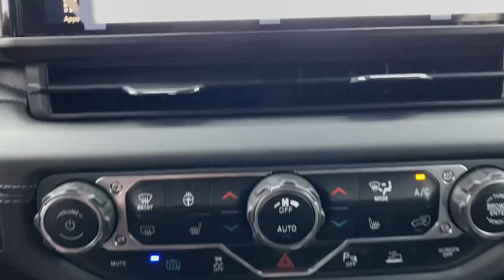2024 Jeep Wrangler_4xe Summit, Union County, Bridgewater, Somerset, Morris County RW142942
Bright White Clearcoat New 2024 Jeep Wrangler_4xe High Altitude available in 267 Broad Street, Summit, New Jersey at Salerno Duane CDJR. Servicing the Summit, Union County, Bridgewater, Somerset, Morris County area.

Wrangler_4xe High Altitude
2024 Jeep Wrangler_4xe High Altitude - Stock#: RW142942

Bright White Clearcoat 2024 Jeep Wrangler Altitude 4WD 8-Speed Automatic 2.0L I4 DOHC 2.0L I4 DOHC 3.73 Rear Axle Ratio 4-Wheel Disc Brakes 7 & 4 Pin Wiring Harness 700 Amp Maintenance Free Battery 9 Speakers ABS brakes Air Conditioning Alloy wheels AM/FM radio: SiriusXM with 360L Apple CarPlay/Android Auto Auto High-beam Headlights Auto-dimming Rear-View mirror Automatic temperature control Auxiliary Switches Brake assist Bumpers: body-color Class II Receiver Hitch Compass Convertible HardTop Delay-off headlights Driver door bin Driver vanity mirror Dual front impact airbags Dual front side impact airbags Electronic Stability Control Front anti-roll bar Front Bucket Seats Front Center Armrest w/Storage Front dual zone A/C Front fog lights Front License Plate Bracket Front reading lights Fully automatic headlights Garage door transmitter Glass rear window Heated door mirrors Heated front seats Heated steering wheel Illuminated entry Integrated roll-over protection Leather Shift Knob Low tire pressure warning MOPAR All-Weather Floor Mats Nappa Leather Seats Navigation System Occupant sensing airbag Outside temperature display Overhead airbag Panic alarm ParkView Rear Back-Up Camera Passenger door bin Passenger vanity mirror Power door mirrors Power driver seat Power moonroof Power passenger seat Power steering Power windows Quick Order Package 29N High Altitude Radio data system Radio: Uconnect 5 Nav w/12.3 Display Rear anti-roll bar Rear reading lights Rear seat center armrest Rear window defroster Rear window wiper Remote keyless entry Security system Speed control Split folding rear seat Sport Suspension Steering wheel mounted audio controls Tachometer Telescoping steering wheel Tilt steering wheel Traction control Trailer Tow & Aux Switch Group Trip computer Turn signal indicator mirrors Variably intermittent wipers Voltmeter Wheels: 20 x 8 Machined/Painted Gray 2.0L I4 DOHC.Family owned and operated: Salerno Duane is a neighborhood store that has been in business for over 35 years. Hundreds of new and preowned vehicles in stock. Buying a car shouldnt feel like a chore. We know how to make it easy and fun. We thrive on our reputation; come in and find out why.
TRANSMISSION: 8-SPEED AUTO 8P75PH PHEV  (STD),BRIGHT WHITE CLEARCOAT,ENGINE: 2.0L I4 DOHC DI TURBO PHEV  (STD),TRAILER TOW & AUX SWITCH GROUP  -inc: Class II Receiver Hitch  7 & 4 Pin Wiring Harness  700 Amp Maintenance Free Battery  Auxiliary Switches,MOPAR ALL-WEATHER FLOOR MATS,QUICK ORDER PACKAGE 29N HIGH ALTITUDE  -inc: Engine: 2.0L I4 DOHC DI Turbo PHEV  Transmission: 8-Speed Auto 8P75PH PHEV,BLACK  NAPPA LEATHER SEATS,FRONT LICENSE PLATE BRACKET,Turbocharged,Four Wheel Drive,Power Steering,ABS,4-Wheel Disc Brakes,Brake Assist,Locking/Limited Slip Differential,Tires - Front Performance,Tires - Rear Performance,Aluminum Wheels,Conventional Spare Tire,Sun/Moonroof,Generic Sun/Moonroof,Panoramic Roof,Tow Hooks,Tow Hooks,Heated Mirrors,Power Mirror(s),Integrated Turn Signal Mirrors,Rear Defrost,Privacy Glass,Intermittent Wipers,Variable Speed Intermittent Wipers,Convertible Hardtop,Rollover Protection Bars,Running Boards/Side Steps,Power Door Locks,Fog Lamps,Daytime Running Lights,Automatic Headlights,LED Headlights,Automatic Highbeams,AM/FM Stereo,Navigation System,Satellite Radio,Bluetooth Connection,HD Radio,Requires Subscription,Premium Sound System,MP3 Player,Steering Wheel Audio Controls,Auxiliary Audio Input,Premium Sound System,Power Driver Seat,Power Passenger Seat,Driver Adjustable Lumbar,Power Driver Seat,Driver Adjustable Lumbar,Power Passenger Seat,Passenger Adjustable Lumbar,Pass-Through Rear Seat,Rear Bench Seat,Adjustable Steering Wheel,Trip Computer,Power Windows,WiFi Hotspot,Heated Steering Wheel,Keyless Entry,Power Door Locks,Keyless Start,Keyless Entry,Power Door Locks,Universal Garage Door Opener,Cruise Control,Adaptive Cruise Control,Climate Control,Multi-Zone A/C,A/C,Leather Seats,Bucket Seats,Driver Vanity Mirror,Passenger Vanity Mirror,Driver Illuminated Vanity Mirror,Passenger Illuminated Visor Mirror,Auto-Dimming Rearview Mirror,Floor Mats,Remote Engine Start,Keyless Start,Remote Engine Start,Smart Device Integration,Power Windows,Power Door Lo